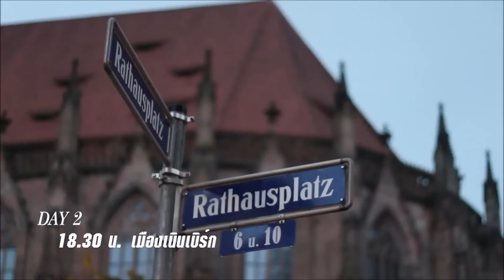บรรยากาศไนน์เอ็นเตอร์เทน เซอร์ไพรส์ทริปครั้งที่ 17 เยอรมัน-ออสเตรีย ( ช่วงที่ 1 )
ภาพบรรยากาศสุดประทับใจ สวยงามและความสนุกสนาน เมื่อ "ฝน นันทกา" ควงนักร้องเสียงดี "แกงส้ม ธนทัต" พร้อม 2 ผู้โชคดีร่วมกิจกรรม Nine Entertain Surprise Trip ครั้งที่ 17  เยือนดินแดนสุดแสนโรแมนติกถึงประเทศเยอรมันและออสเตรีย  ( ช่วงที่ 1 )